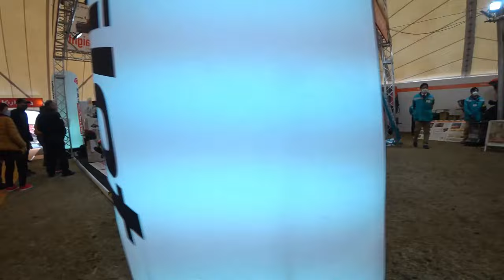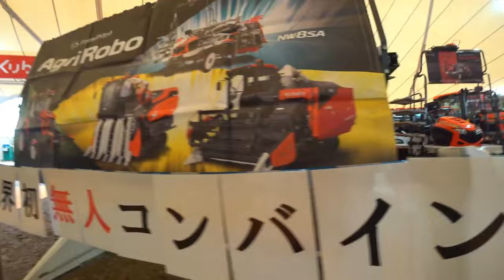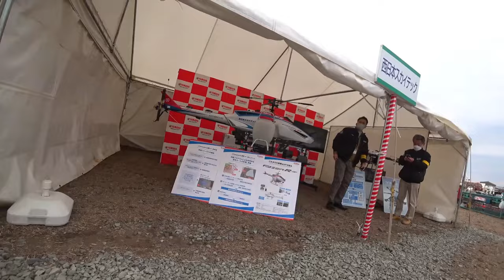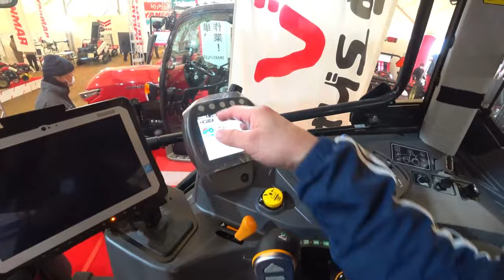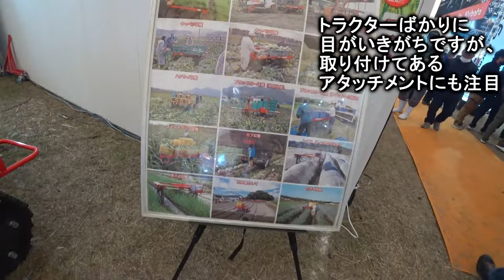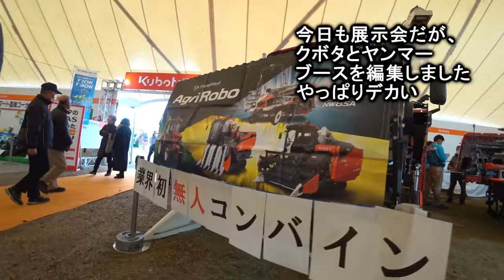【会社員実家農業手伝う】【特集】展示会スペシャル 空港近くの農機具展示会で一気にまわったら特大ハロー発見【農機具】【稲刈り】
4Kで見たい方はタイトルを検索してくださいね。
【特集】展示会スペシャル　空港近くの農機具展示会で一気にまわったら特大ハロー発見【農機具】【稲刈り】

001空港近くの農機具展示会で一気にまわったら特大ハロー発見！

02佐賀空港近くの農機具展示会に到着です、中古コーナーまで一気に！

03空港近く農機具展示会パート3、ヤンマー、イセキブース他メーカー一気見寒かった！

04佐賀空港近くの農機具展示会に到着です、クボタヤンマーブース一気見！パート2